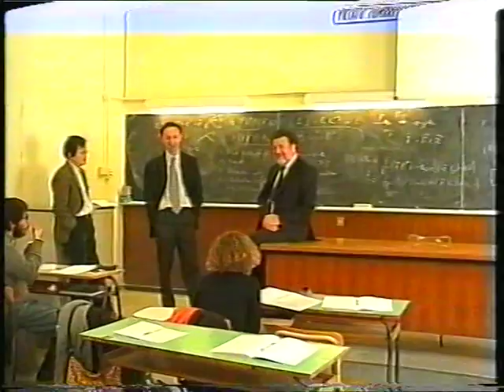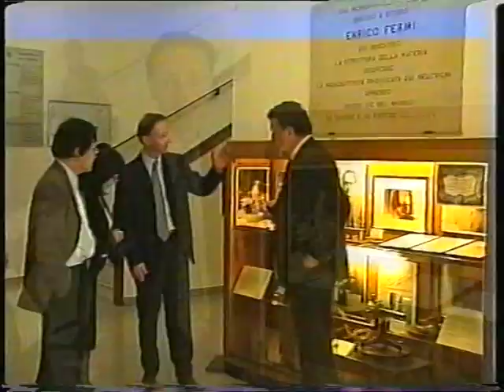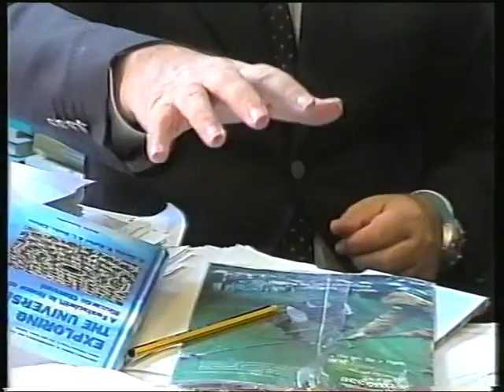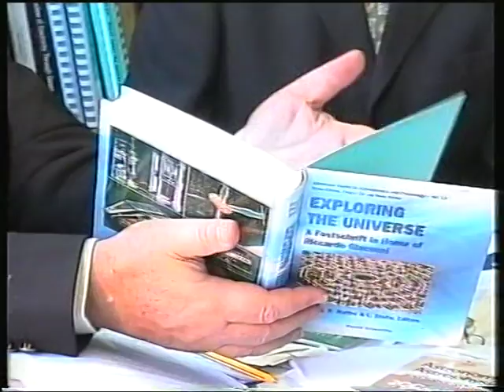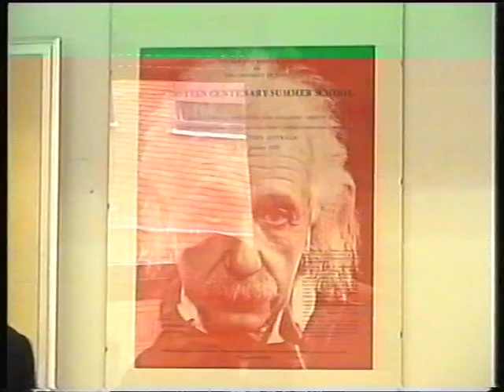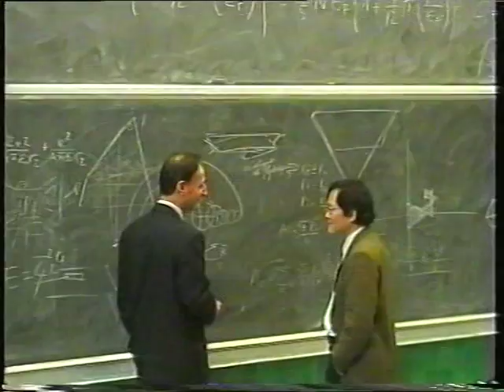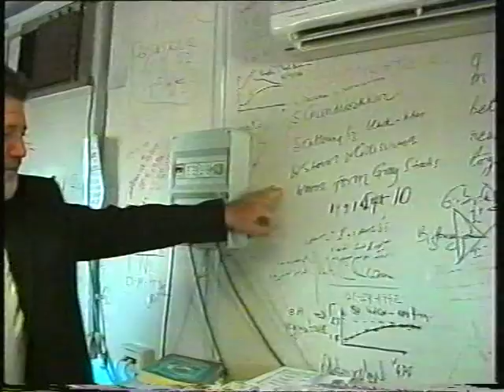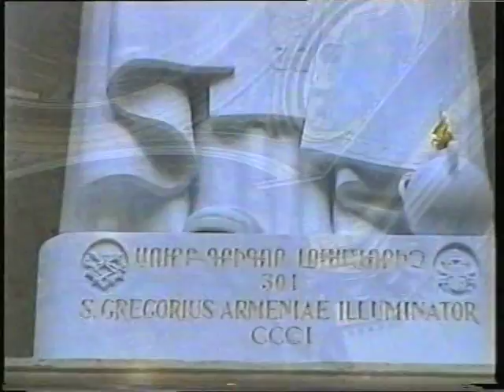Prof. Remo Ruffini - Interview to Armenian TV1 - March 2005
Interview of Prof. Remo Ruffini to Armenian TV1 - March 2005